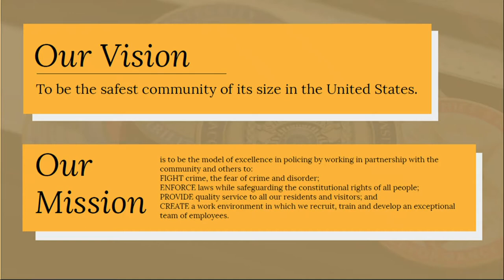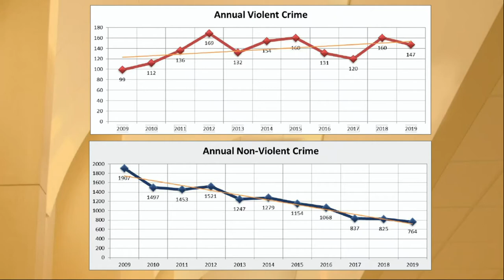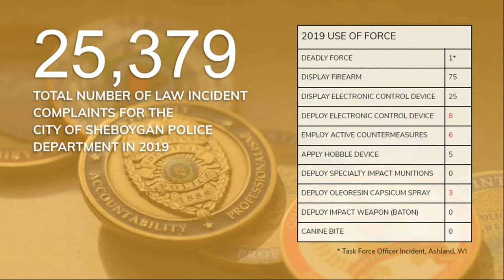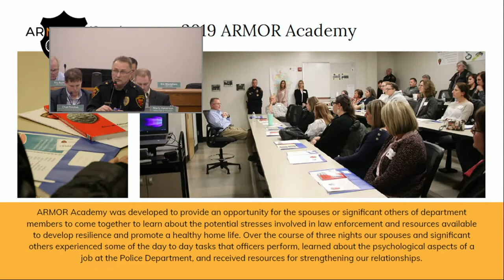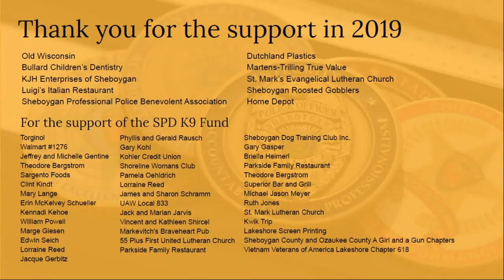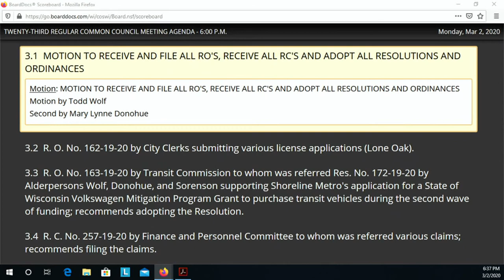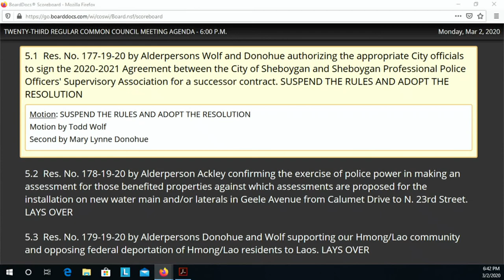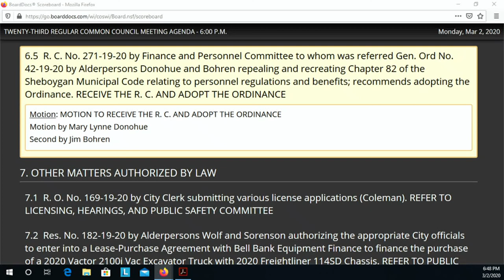Council 03022020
23rd Regular Meeting of the 2019-20 Sheboygan Common Council